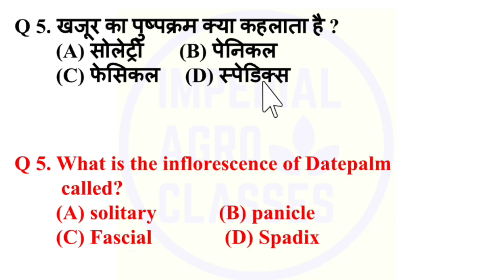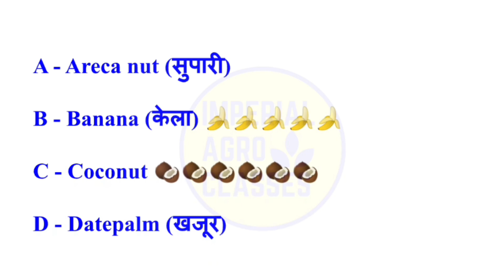AGRICULTURE SUPERVISOR IMPORTANT QUESTIONS 2023 | JET 2024 IMPORTANT QUESTIONS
JET EXAM 2023 TOTAL SEAT MATRIX AND JET 2023 TOTAL GOVERNMENT SEAT AND PRIVET SEAT
JET 2023 CUT OFF AU KOTA AND  AU JODHPUR AND JET EXAM 2022 CUT OFF AGRICULTURE UNIVERSITY JODHPUR OR JET 2023 CUT OFF RCA UDAIPUR COLLEGE JET 2023 SKN JOBNER CUTOFF JET CUT OFF BIKANER AGRICULTURE COLLEGE